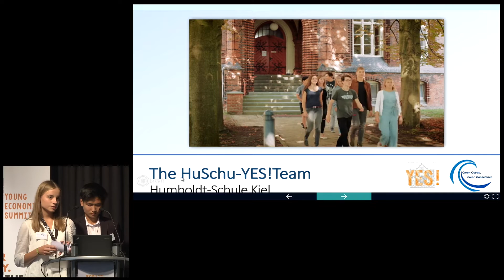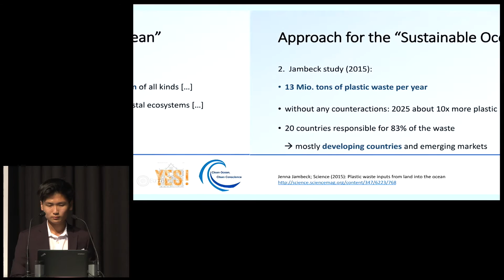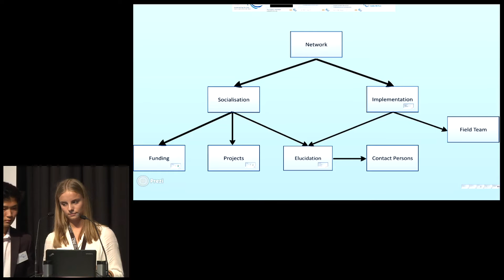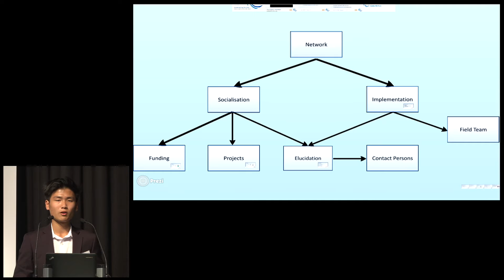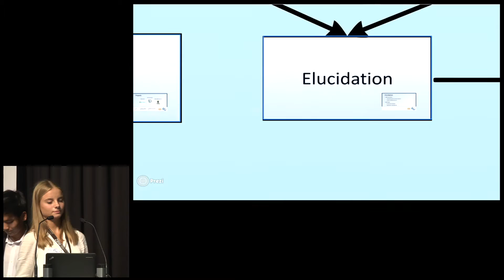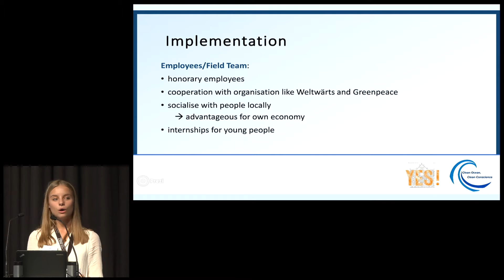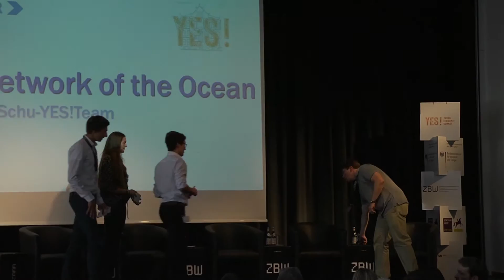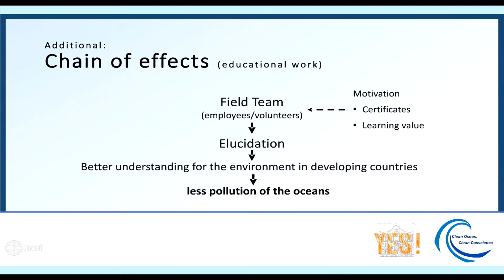YES! 2016 - Network of the Ocean - Humboldt-Schule Kiel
"Network of the Ocean" is a next generation solution presented at the YES! – Young Economic Summit 2016 in Kiel by the YES! team of the Humboldt-Schule Kiel.

The young students created this solutions proposal as a response for the YES! 2016 challenge "Implementing the SDGs – Measuring the Sustainable Ocean".

Find out more about the solution proposal, the team and the discussants

If you want to join the YES! - Young Economic Summit or just want to know more please visit our which is available in German and English.

Under the auspices of the ZBW – Leibniz Centre for Economics, the Joachim Herz Stiftung and the Kiel Institute for the World Economy (IfW) joined forces as partners. The ZBW is the world’s largest information centre for economic literature, and ideally positioned to teach students information literacy. The Joachim Herz Stiftung is a nonprofit foundation that is economically independent, and politically neutral, and has years of experience in the design and implementation of youth events, especially regarding economic education. The Kiel Institute for the World Economy is an international centre for research in global economic affairs, economic policy consulting, and economic education.